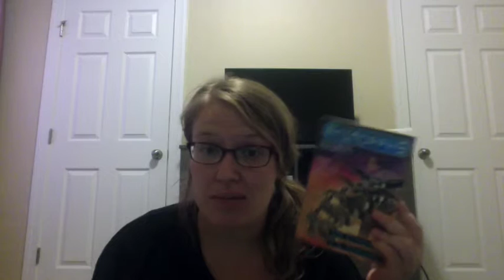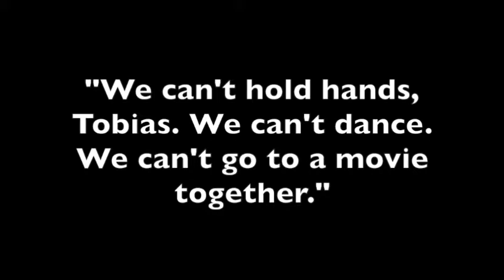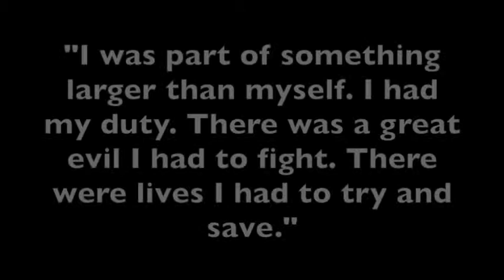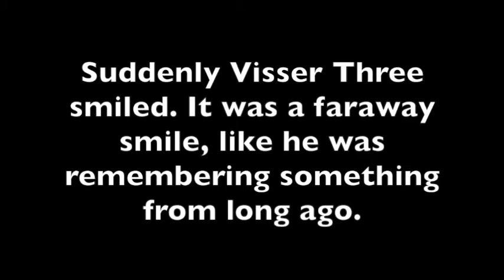Animorphs #23: The Pretender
Someone's looking for Tobias. Someone who is offering him something he's never had before: a real home. But can she be trusted?

I'll be discussing Animorphs #24: The Suspicion on Monday 7/20!

Other Upcoming Videos:

7/23-#25: The Extreme
7/27-#26: The Attack
7/30-#27: The Exposed
8/3-#28: The Experiment
8/6-Megamorphs #3: Elfangor's Secret
8/10-#29: The Sickness

See the full reading order on the about page for this channel!